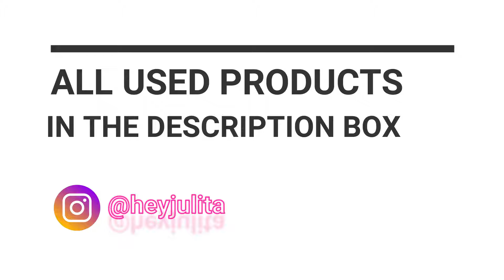2019 [ NYX FaceAwards ANZ ] Robotic Squad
My entry makeup video tutorial, made with a StopMotion Technique for the Australian and New Zealand Face Awards.
So much FUN making this one :D